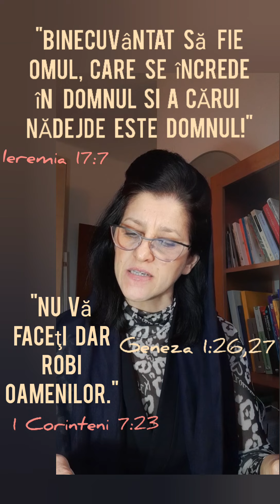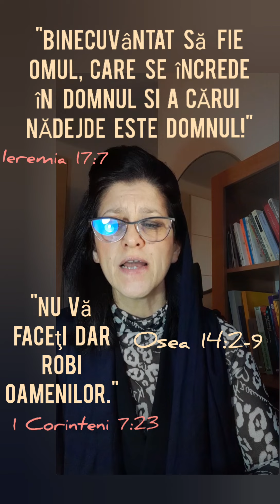CÂND UN OM SE DUCE SĂ CEARĂ AJUTOR DE LA UN ALT OM SI NU CAUTĂ PE DOMNUL